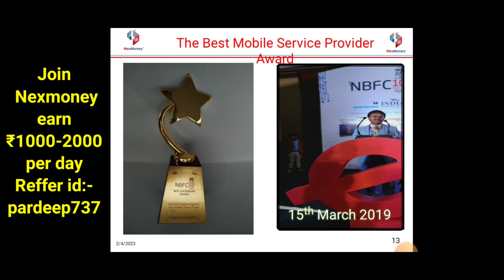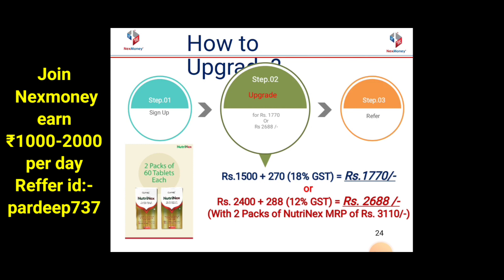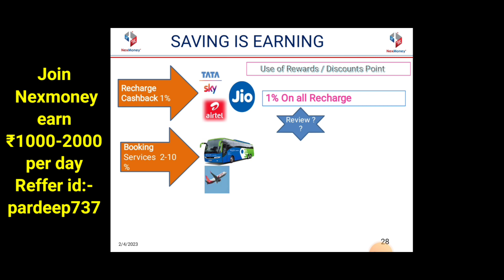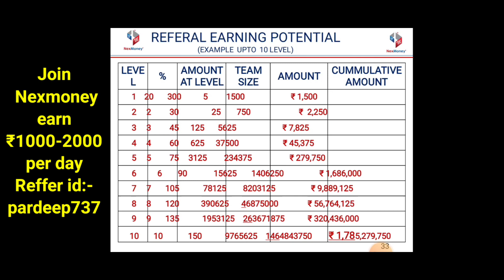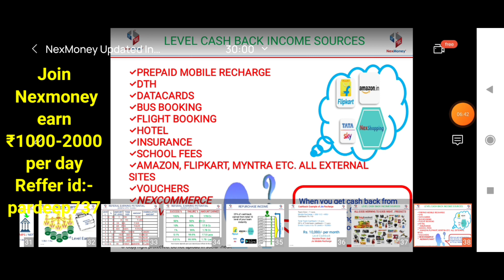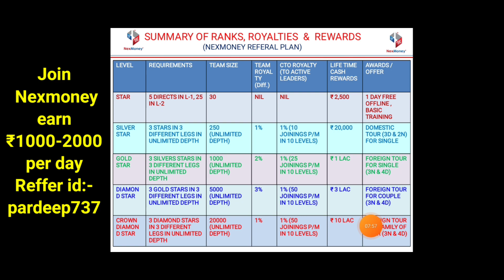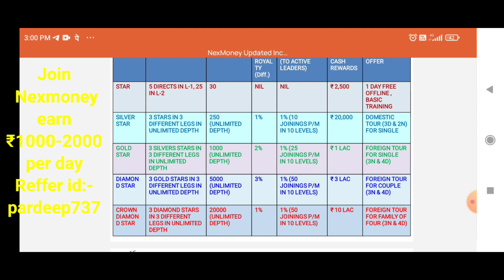Nexmoney Plan 2023 in Hindi | Nexmoney new plan 2023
nexmoney
nexmoney business plan hindi
nexmoney kya hai
nexmoney new update
nexmoney app
nexmoney new update 2022
nexmoney telugu
nexmoney kaise use kare
 nexmoney customer care number
nexmoney se recharge kaise kare